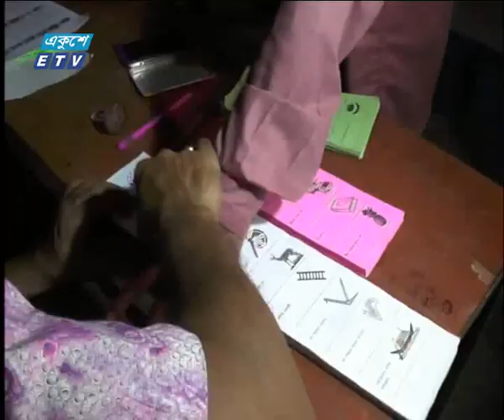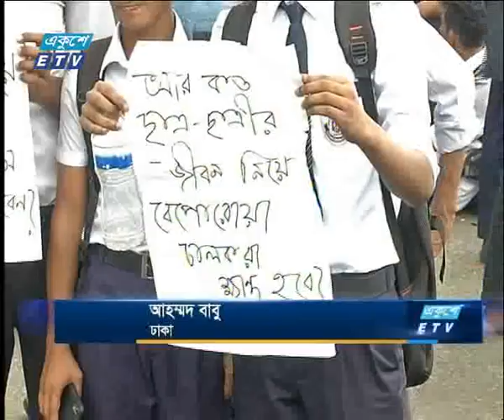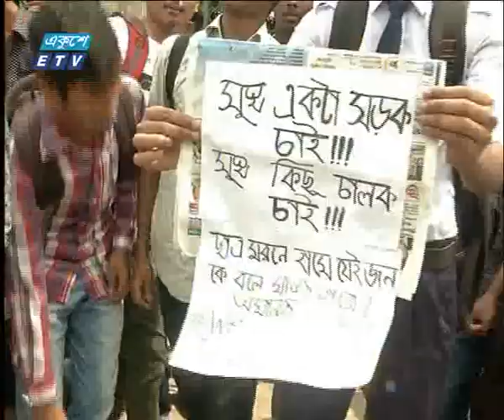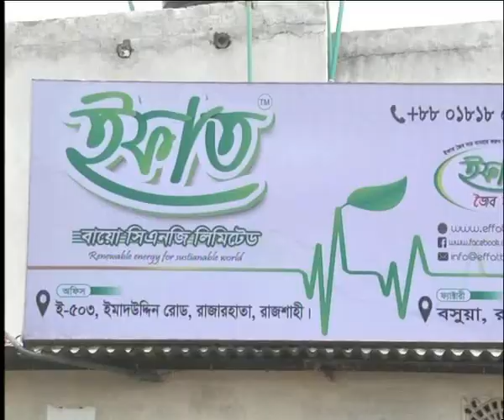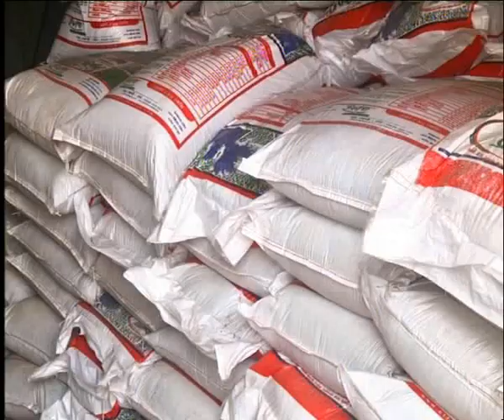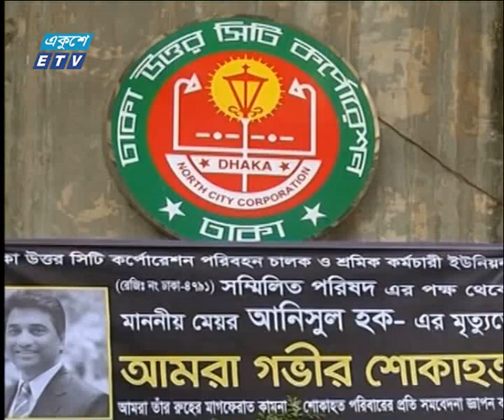11 PM News 30 07 2018 | ETV News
সময়:
উপস্থাপক:
প্যাকেজের বিষয়:
প্রতিবেদক: